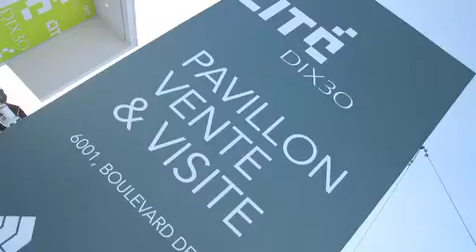Projet Cité Dix30 à Brossard - Présentation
Présentation du projet Cité Dix30, condominiums / maisons urbaines. Pour de plus amples informations sur le projet, visitez

Cité DIX30 est situé dans le quartier qui monte, qui monte, avec ses boutiques branchées, ses restos cools et invitants, et ses lieux énergiques et joyeux pour partir, un soir, à la conquête des étoiles. Cité DIX30, c'est le nouveau coup de génie signé Groupe Cholette et Devimco. La Cité dans le Quartier, où l'on rêve tous d'habiter.